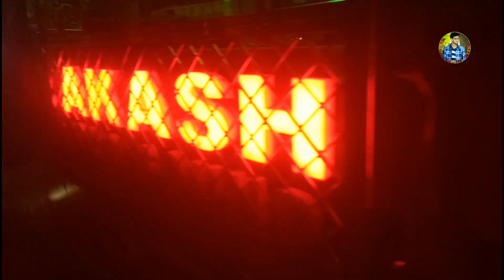Dj Akash Pro Pipili Brand New Setup 2021 Night Program | Odisha Music Event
Visit Again.